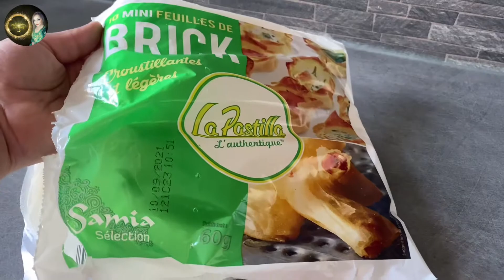💫جوهرة او بسطيلة بالحليب💫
تحلية عريقة راقية وروعة في المذاق من المطبخ المغربي الاصيل